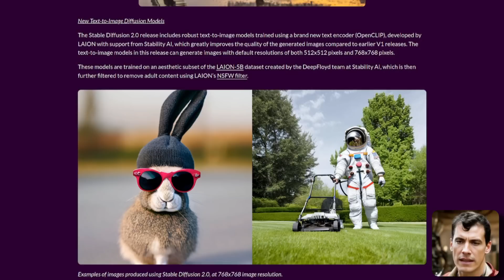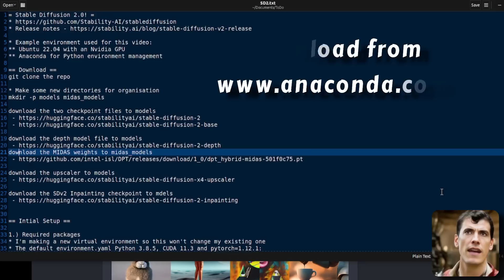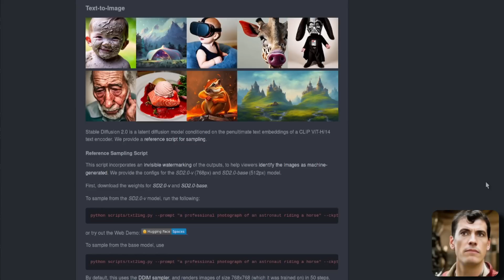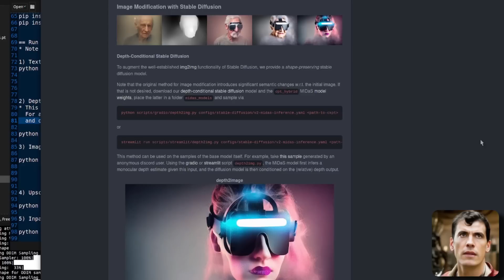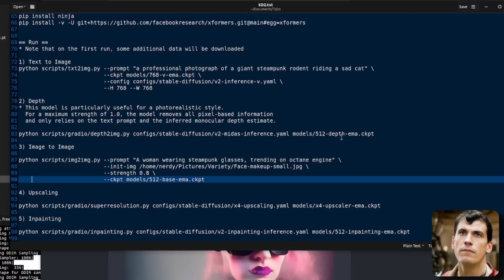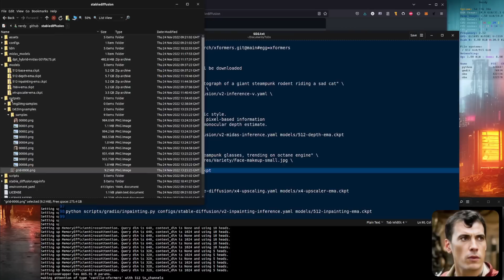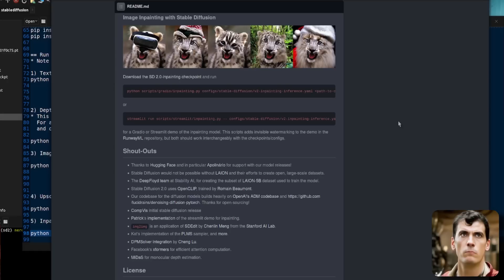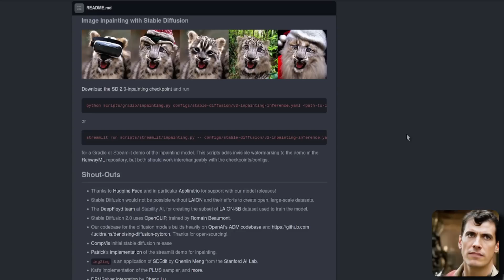Stable Diffusion 2.0 Released!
Stable Diffusion 2.0 is here already! New inpainting, text-to-image, upscaling and inpainting models are now available - along with an updated codebase too. Lots of new toys for a nerd to play with :)

Links!

cd stablediffusion
conda create --name sd2 python=3.10
conda activate sd2
pip install -r requirements.txt
pip install transformers==4.19.2 diffusers invisible-watermark timm
pip install ninja

Chapters:
0:00 New in Stable Diffusion 2.0
1:21 Stable Diffusion 2.0 environment notes
1:48 Stable Diffusion 2.0 models
2:22 Stable Diffusion 2.0 install
3:03 xformers install
4:05 txt2img test
5:10 depth2img test
6:33 img2img test
7:25 upscaling test
8:46 inpainting test